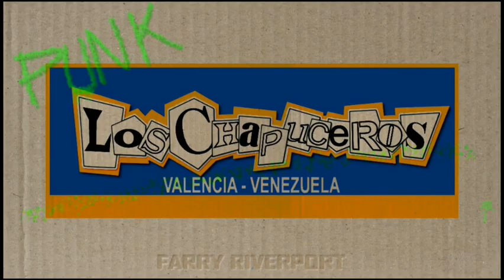Los Chapuceros - Espada del Augurio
Los Chapuceros fueron una banda de punk que estuvo muy activa durante el año 2003 en la ciudad de Valencia - Venezuela... La banda estaba formada por amigos que cuando algunos de sus integrantes dejaron el país por cuestiones de estudio su actividad quedo suspendida hasta el día de hoy.
Este canal no esta, ni sera monetizado es decir lo que aquí se publica es sin fines de lucro,  mas claro no se recibirá ninguna ganancia monetaria,  por eso no vera publicidad ni antes ni durante la reproducción de los vídeos como sucede con los canales monetizados... Material publicado como aporte cultural y de difusión de nuestra cultura musical.